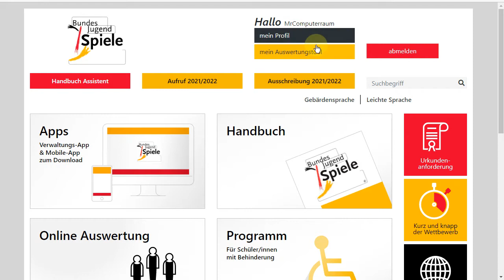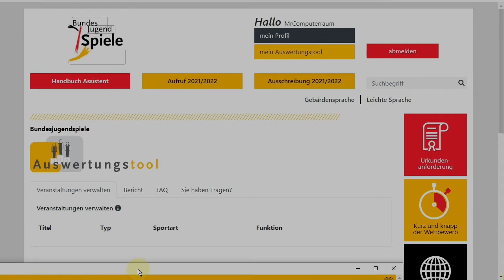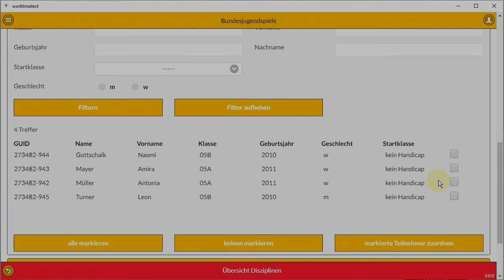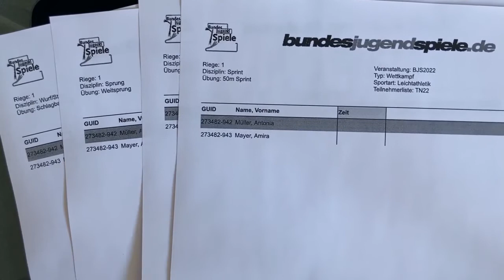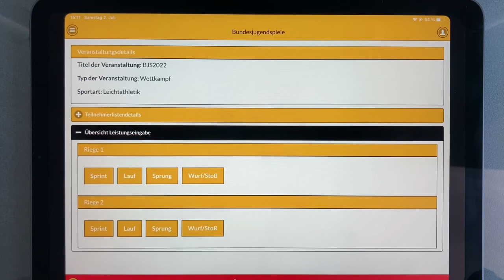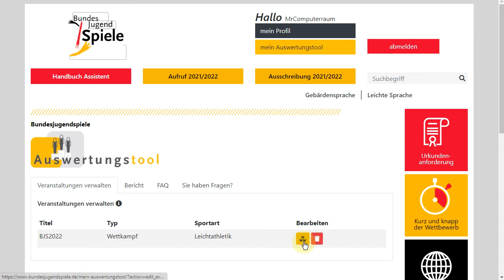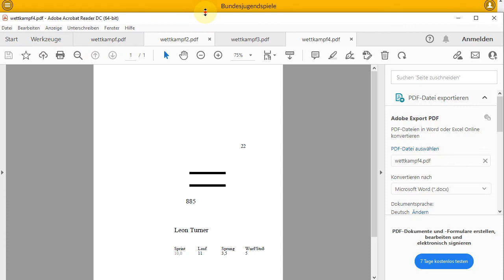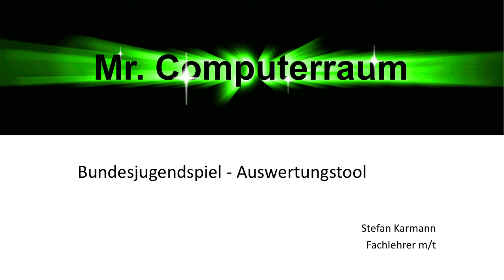BJS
00:00 Downloaddatei
01:27 Auswertungstool Übersicht
02:40 Veranstaltung anlegen
03:50 Teilnehmerliste anlegen
04:41 Teilnehmer importieren
06:30 Teilnehmer zuordnen
07:18 Riegen einteilen
07:55 Disziplinänderungen
09:06 Riegen ausdrucken
09:52 App für Tablet
11:43 Leistungen im Tablet eintragen
13:49 Leistungen im Auswertungstool eintragen
14:50 Leistungen in der Weboberfläche eintragen
16:25 Auswertung der Leistungen
17:46 Download der Urkunden
18:00 Ausdruck der Urkunden
19:04 Ausdruck anpassen
20:30 Schluss

Die Seite bietet Tools an, mit denen man sehr einfach die Ergebnisse eines Sportfests auswerten kann. Es gibt drei Möglichkeiten der Leistungseingaben; über ein Tablet, Auswertungstool oder die Weboberfläche auf der eigenen Webseite.